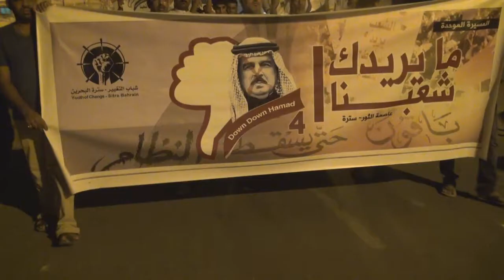مرتزقة النظام تقمع المسيرة الموحدة "ما يريدك شعبنا 4" في سترة 23/7/2014 Bahrain